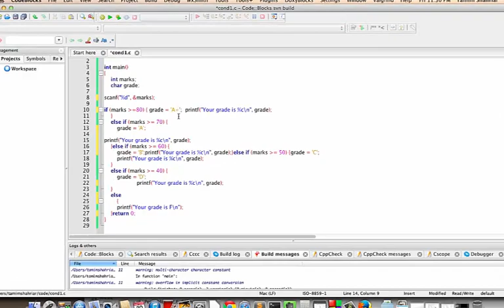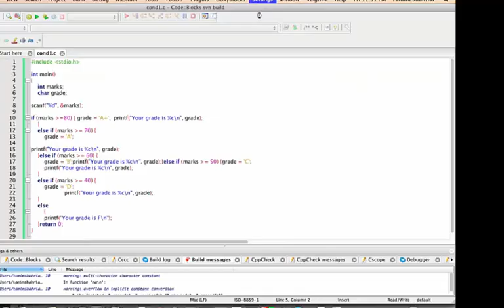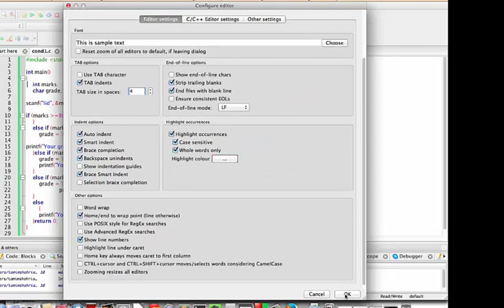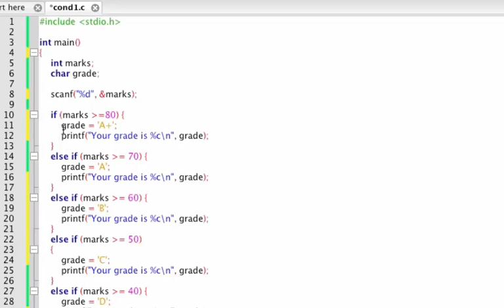Lecture:14 Indentation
Tamim vai